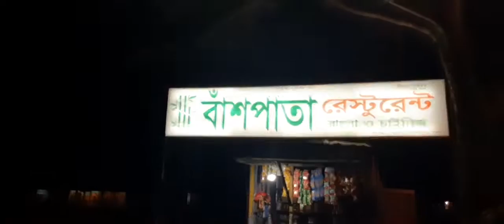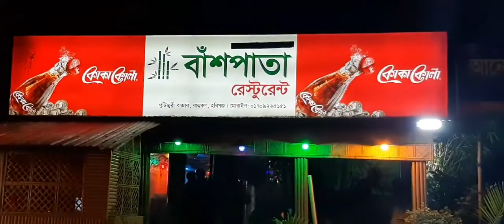হবিগঞ্জ সিলেট রোডে বাশপাতা রেস্টুরেন্ট।পুটিজুড়ি বাজার, বাহুবল।restaurant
হবিগঞ্জ সিলেট রোডে মানসম্মত রেসট্রুরেন্ট,
বাশাপাতা রেসট্রুরেন্ট, এখানে খাবার অনেক সুস্বাদু
হবিগঞ্জ সিলেট এর মধ্যে যারা এমন নিরিবিলি রেস্টুরেন্টে খেতে চান,তারা বাহুবল উপজেলার পুটিজুড়ি বাজারে ঠিক রাস্তার পাশেই দেখতে পাবেন বাশপাতা রেস্টুরেন্ট।